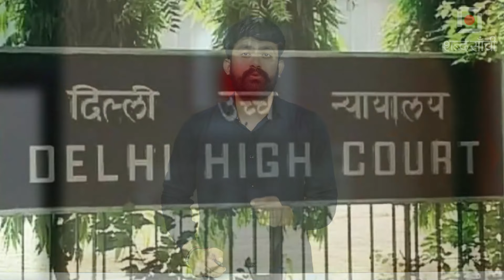UPSC छात्रों की मौत पर HC की फटकार | UPSC Students' Deaths | Angry Students | Delhi High Court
बीते 27 जुलाई को ओल्ड राजेंद्र नगर के एक कोचिंग सेंटर में पानी भर जाता है. जिसमे 3 छात्रों की जान चली जाती है. मामले पर खूब  राजनीति होती है. राजनीति के बाद मामला दिल्ली हाई कोर्ट में पहुँचता है, जहाँ बुधवार को मामले की सुनवाई करते हुए न्यायालय द्वारा इस घटना के लिए सरकारी सिस्टम को जिम्मेदार ठहराया जाता है.

मामले की सुनवाई करने बैठी एक्टिंग चीफ जस्टिस मनमोहन  और जस्टिस तुषार राव (5) की बेंच ने mcd को फटकारते हुए कहा, कि "इस तरह की घटनाएं सिस्टम का फेल्योर हैं। ये सब मिलीभगत से हुआ है। सभी ब्लेम-गेम खेल रहे हैं। ऐसे में किसी एक की जिम्मेदारी तय करनी होगी। अगर MCD अधिकारियों से पूछो, कि नाली कहां पर है, तो वो बता ही नहीं पाएंगे, क्योंकि वे अपने AC ऑफिस से बाहर ही नहीं निकलते। सिर्फ जूनियर अधिकारियों को सस्पेंड करके मामले का हल नहीं निकलनेवाला"